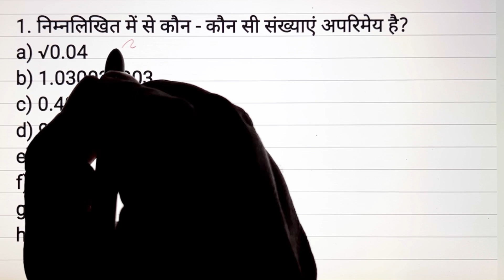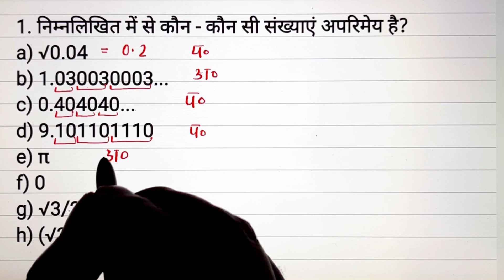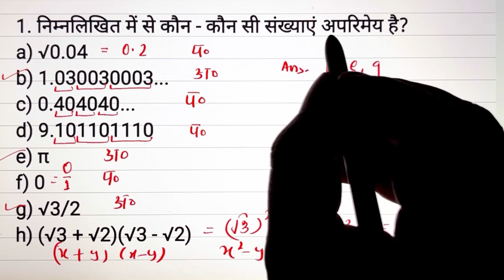कौन कौन सी संख्याएँ परिमेय और अपरिमेय हैं । गणित कक्षा 9 संख्या पद्धति । JP Sir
निम्नलिखित में से कौन - कौन सी संख्याएं अपरिमेय है?
a) √0.04
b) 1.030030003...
c) 0.404040...
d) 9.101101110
e) π
f) 0
g) √3/2

Sankhya Paddhati
Maths Class 9 Hindi Medium
गणित कक्षा 9 संख्या पद्धति